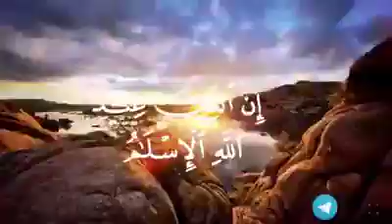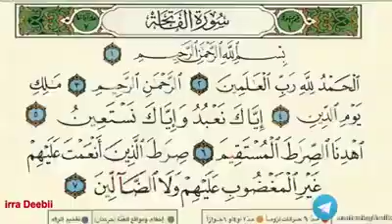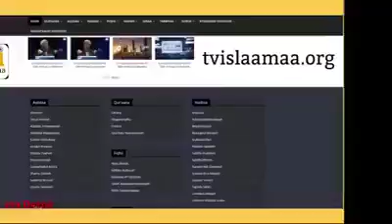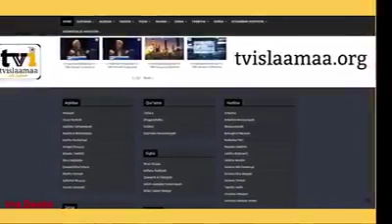Gaaffiif Deebii Hawaasaa Sheikh Anwar Yuusuf waliin.